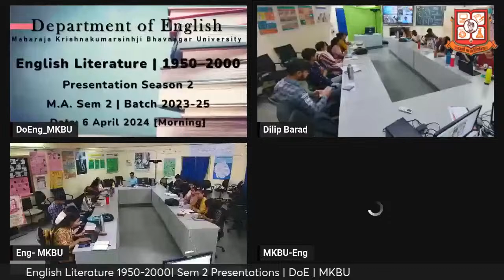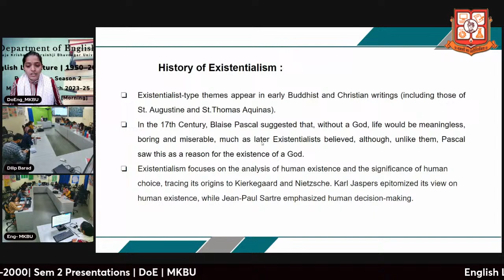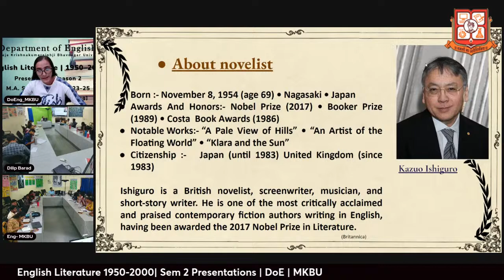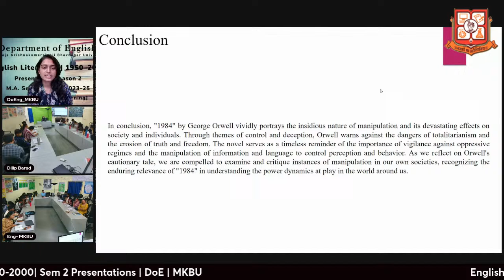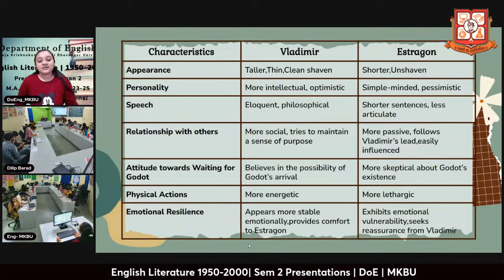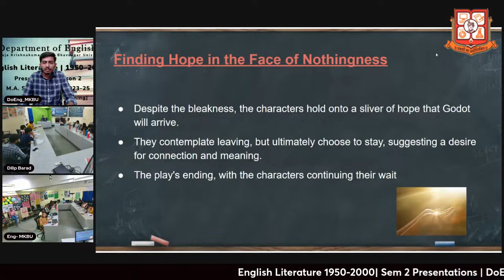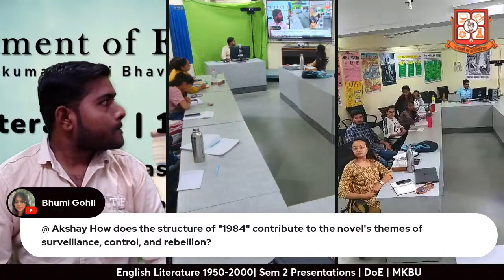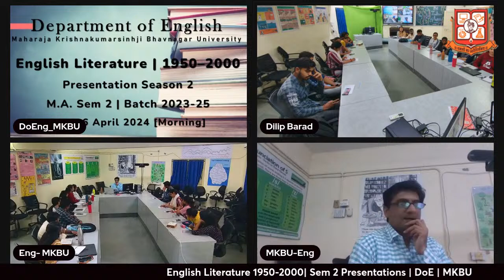20th Cen Literature | Morning Session | Sem 2 Presentations | MKBU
This this morning session, the below listed students will make presentations on these topics:

00:00:00 Introduction
00:11:19 VISHVABEN PARAMAR Gender Dynamics and Power Relation in " Nighteen-Eighty-Four "
00:27:00 NANDA CHAVDA Existentialism in 'Waiting for Godot'
00:37:36 MAYABEN BATIYA Waiting for Godot and Man's Search for Community.
00:44:21 KUSUMBEN SARAVAIYA "Newspeak" The Term in novel "1984"
00:55:23 KAVITABEN CHAUHAN Art as a Double-Edged Sword: The Complex Relationship Between Creativity and Political Ideology in 'An Artist of the Floating World'
01:10:06 JAYSHRIBEN KHACHAR The Power of Manipulation: Exploring Control and Deception in George Orwell's "1984"
01:32:07 JAY MARUNIYA  "George Orwell's '1984': A Marxist Study"
01:41:33 HIRAL VAITHA "Deceptive Narrators: Unravelling Truth in Drishyam and An Artist of the Floating World"
01:50:33 HARDI VHORA "Exploring Existential Tramps in Contemporary Bollywood: A Comparative Analysis Through the Lens of Vladimir and Estragon"
02:02:45 DHATRI PARMAR Man or Manufactured? Redefining Humanity Through Biopunk Narratives
02:20:40 DARSHAN VAGH Waiting in Absurdity: Exploring Existential Themes in "Waiting for Godot"
02:28:32 BHUMIBA GOHIL Beyond Humanity: A Comparative Analysis of Dehumanization in Dystopian Narratives
02:45:45 AKSHAYKUMAR NIMBARK Narrative Technique in "1984"  by George Orwell
02:56:48 AAKASH CHAVDA Exploring the 'Floating World': Understanding Edo Period Japan
03:11:52 Concluding remarks by Prof. Dilip Barad